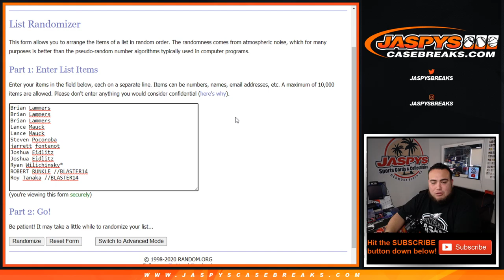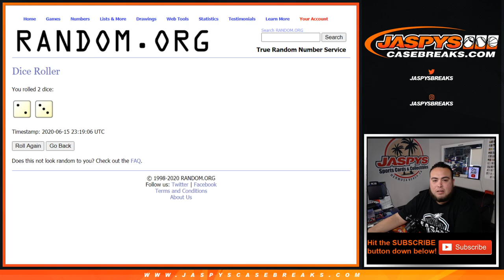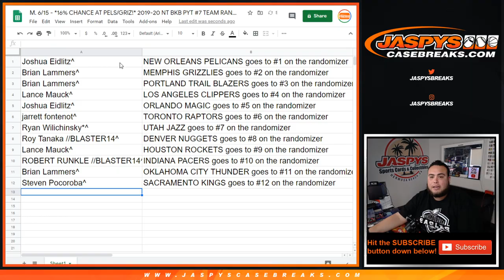M. 6/15 - *16% CHANCE AT PELS/GRIZ!* 2019-20 NT BKB PYT #7 TEAM RANDOM